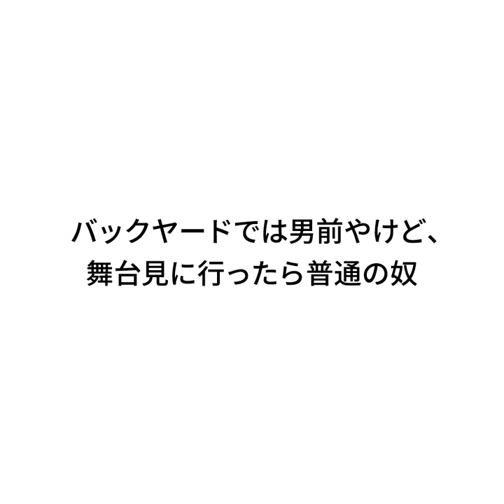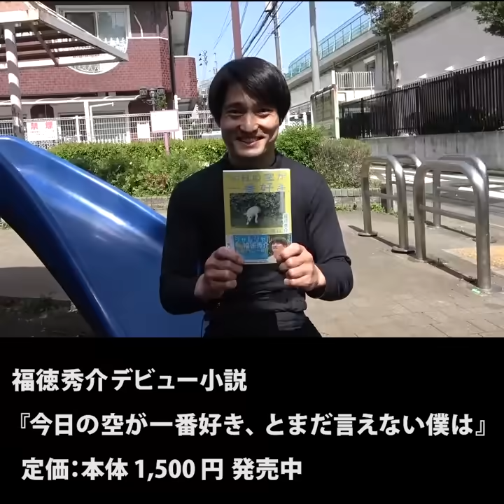『バックヤードでは男前やけど、舞台見に行ったら普通の奴』ジャルジャルのネタのタネ【JARUJARUTOWER】